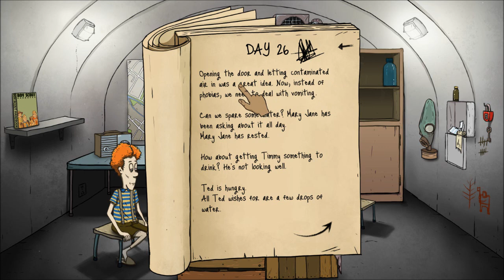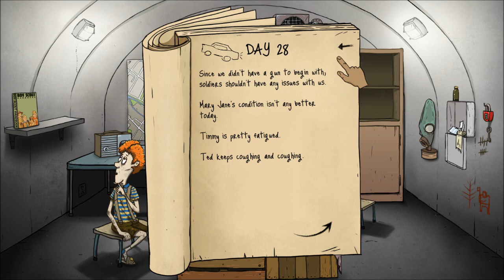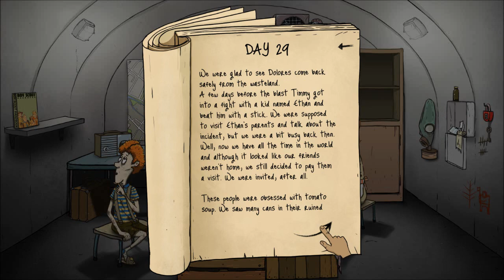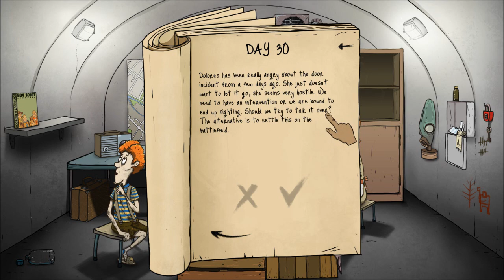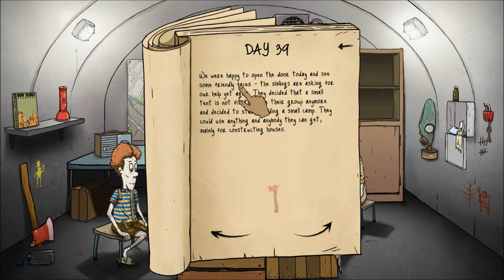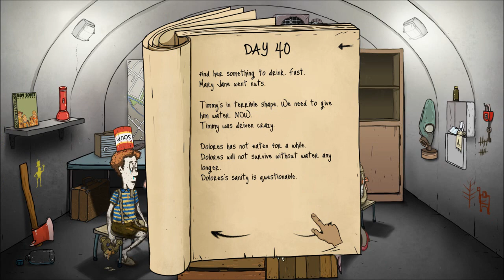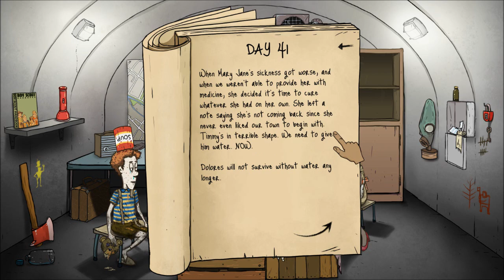PLS ! (60 SECONDS)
Le mode Tsar Bomba est officiellement très compliqué ! Je reprends la suite de la partie précédente mais tout ne se passe pas comme prévu !